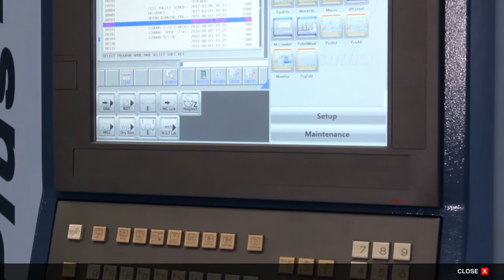Matsuura H.Plus-Series Horizontals - Maximum CNC Utilisation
The Matsuura H.Plus Series of 4 axis horizontals have set the global benchmark for machining process efficiency, spindle optimisation & maximised machine utilisation for over 2 decades.

Available in a myriad of tools, pallets and spindle configurations, these hand built CNC machine tools are tailored to the bespoke production needs of our customers.

Maximum unmanned automation is achieved via our legendary Tower Pallet Systems – delivering reliable lights out production to within most budgets across the entire range.

Pallet sizes of 300mm2, 400mm2, 500mm2, 630mm2 and 800mm2 are available. Larger pallet sizes are accommodated by our NIIGATA range of high quality, large capacity multi-pallet machines.

Our UK end user base for H.Plus Series machines spans the whole gamut of precision machining industries, cutting every known material from titanium, to aluminium to pre-hardened tool steels.

Many of these companies were converts from single table vertical CNC machine tool operations, achieving no more than 30% machine utilisation and optimisation. We are proud that we regularly improve the process efficiency of our horizontal investor customers by staggering amounts when a customer moves over to horizontal multi-pallet machining from vertical machines – with one UK aerospace company achieving a verifiable 99.3% machine utilisation and process efficiency.

Find out how a Matsuura H.Plus Series horizontal can deliver increased profits and reduced costs into your production work flow – and maximise your ROI with us.